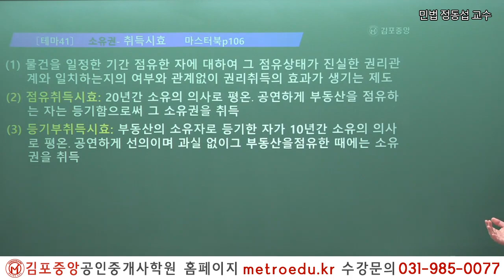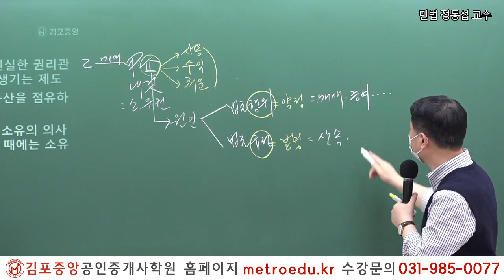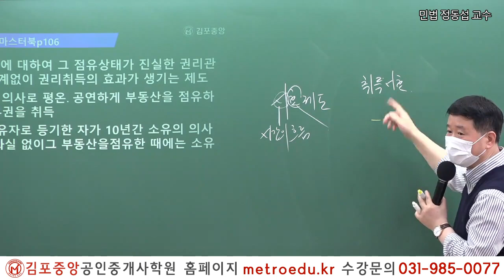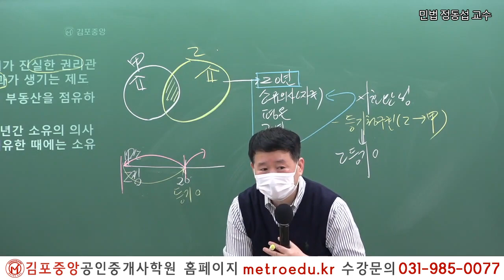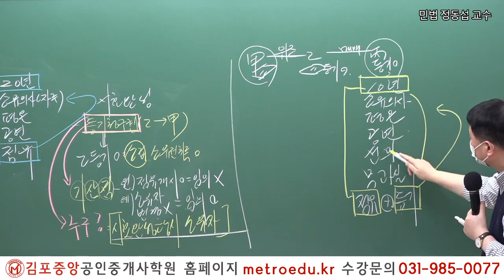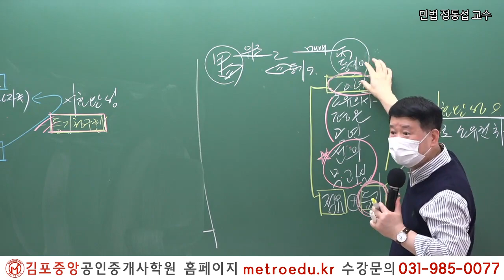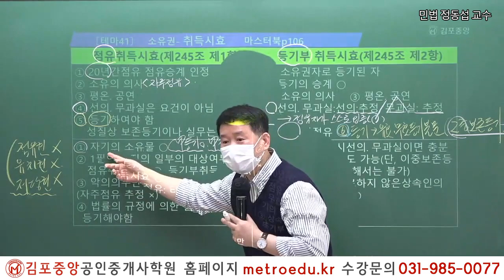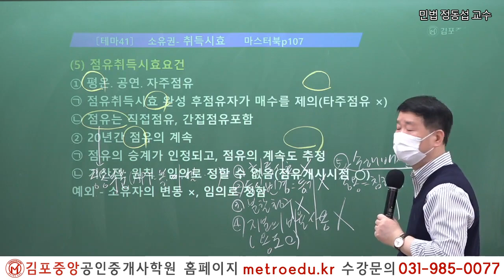[김포중앙] 제34회시험 이렇게 준비하세요! 부동산민법 정동섭교수님 "소유권-취득시효"